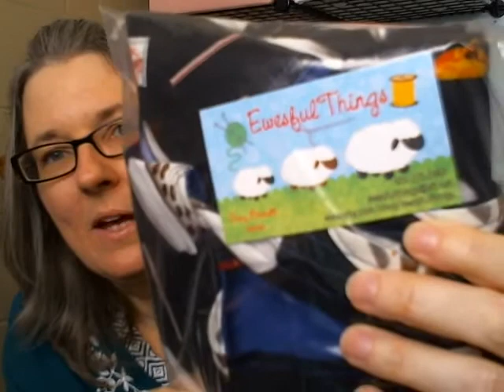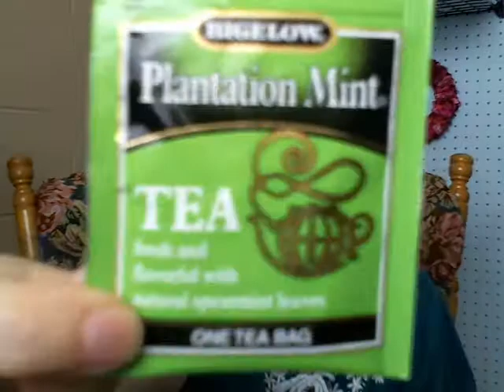Episode 076 - Short and Sassy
Episode 076 - Short and Sassy from SockBunny Knit and Fit. Like this? Watch the latest episode of SockBunny Knit and Fit on Blip!

Kimberly chats about knitting and fitness!!!  Itapos;s short and sassy this week, folks!